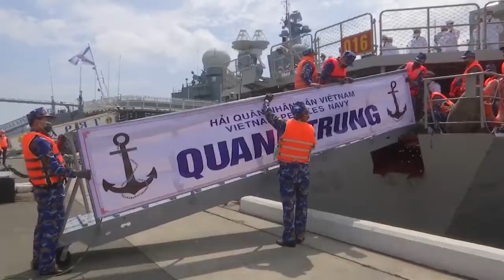Sea Cup-2021, Vladivostok